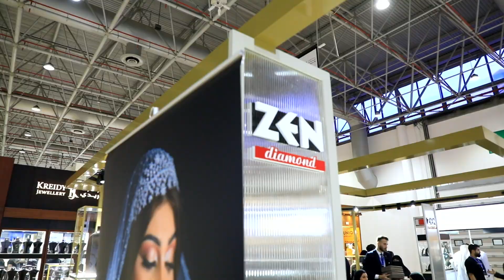Zen Diamond at W&J ME 52nd Edition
Let’s celebrate decades of legacy, beauty, luxury, and glamour.

Mark your calendar for the 52nd edition of the Watch & Jewellery ME Show, and witness the magic unfold at the Expo Centre Sharjah from September 27th to October 1st